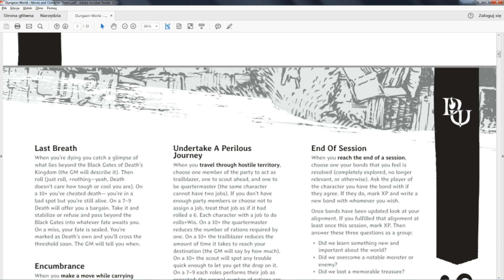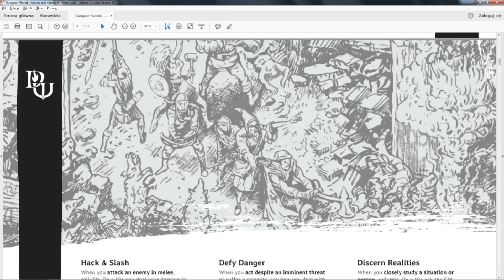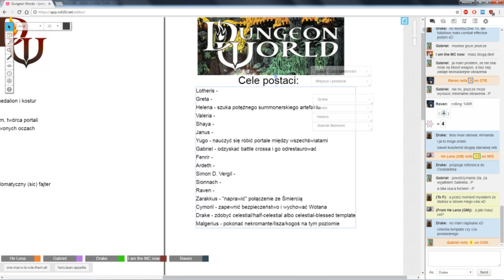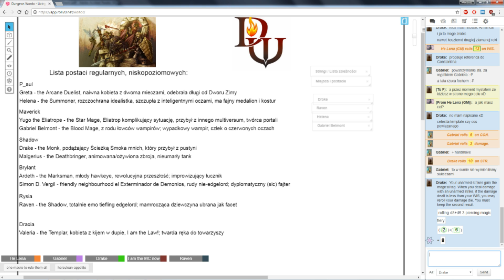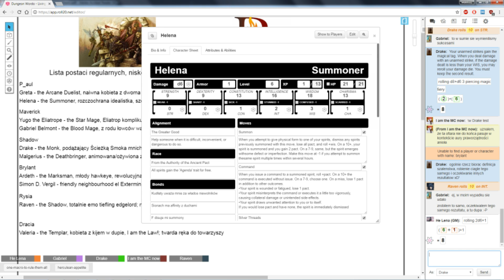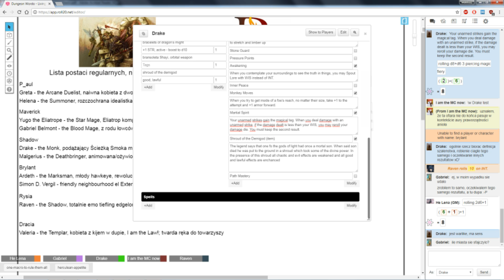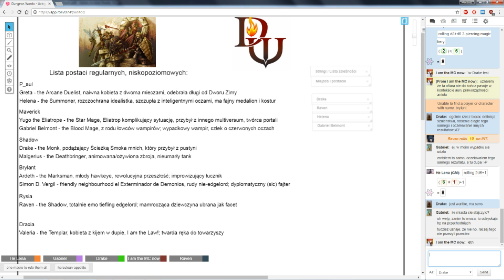★Dungeon World - Living Story: The City Plague and Vampires - Part 6★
More bad stuff is happening within our glorious city! This time somebody decided to unleash a plague that might throw many people into the welcoming arms of vampires. It is up to us to find a medicine and prevent anybody from destroying it.